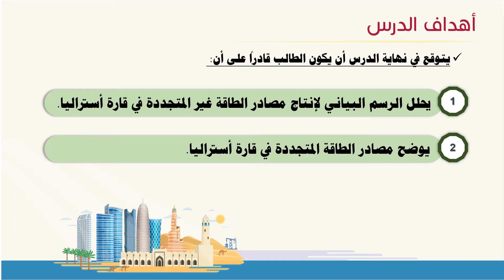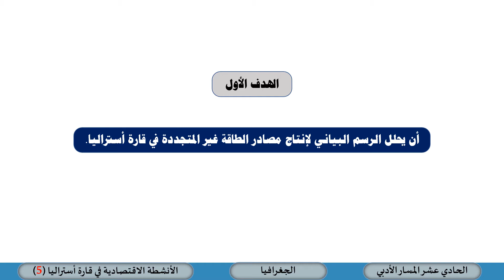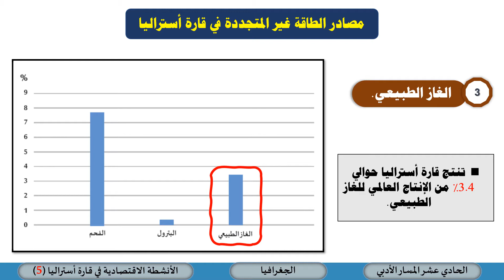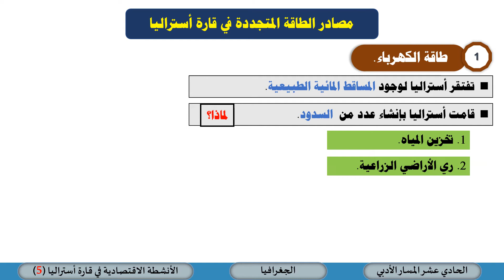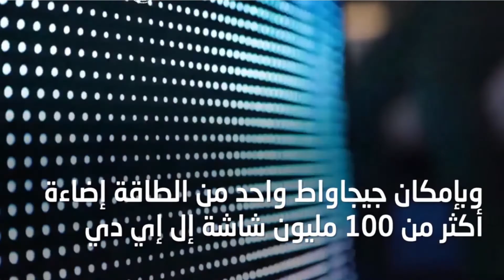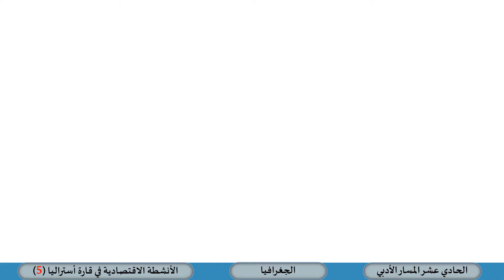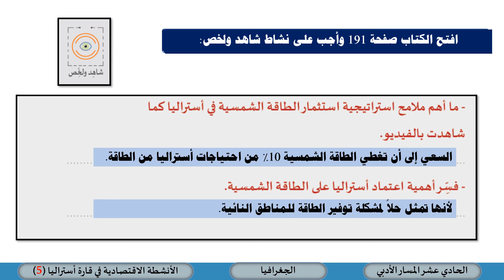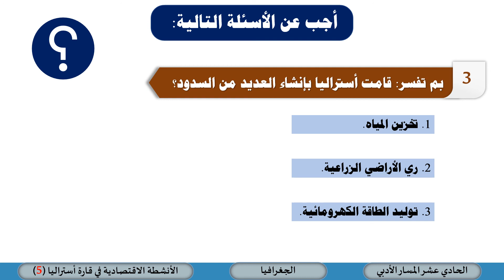الحادي عشر أدبي ـ الجغرافيا ـ الأنشطة الاقتصادية في قارة أستراليا5